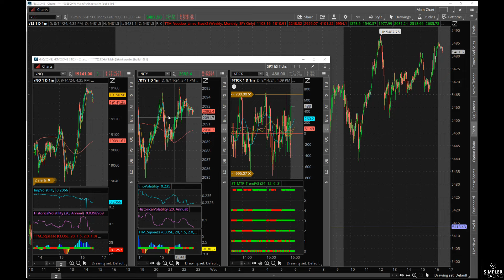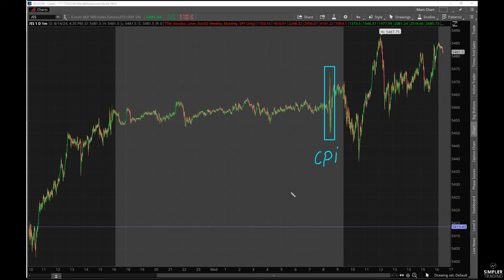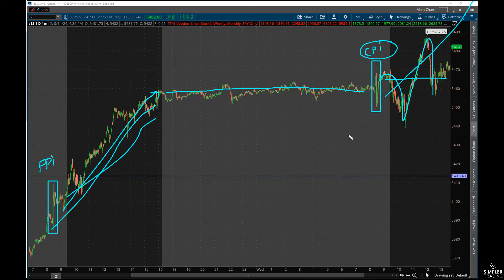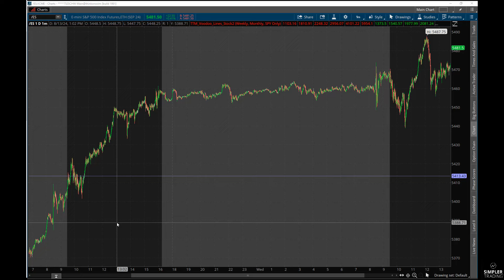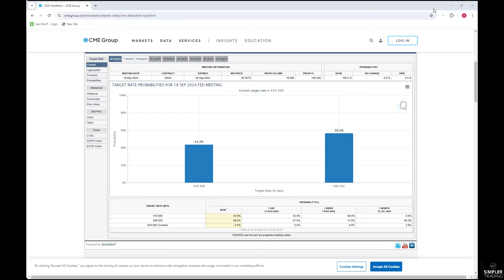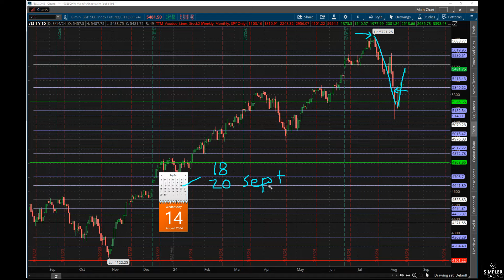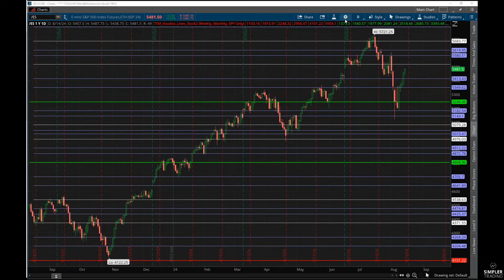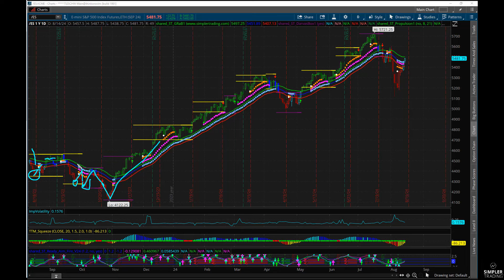The Roller Coaster Continues | Simpler Trading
In this video, Bruce discusses the crazy market roller coaster we have had lately and what to make of it. Yesterday, we got the latest PPI data and today we had CPI data, but after the announcements, we did not get the clarity we hoped for and are still wondering what the FED will do at the next meeting in September. Bruce goes over the charts of the indices and talks about the most likely scenarios.  Lastly, he talks about how to be proactive and protect your portfolio for these big, unexpected events.